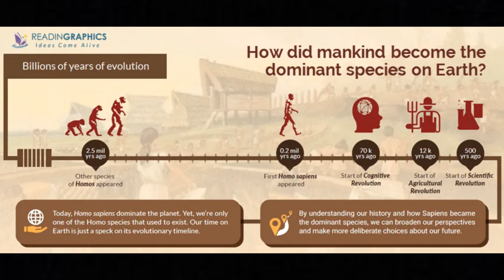Who Will Go Extinct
Bitcoin
bc1q7cqvq9wmv4tuqmd3gplylw3p8ndmd48wutkspx

Etherium
0x2f181dBd677B93900E4a02F615617b51E4e346bc